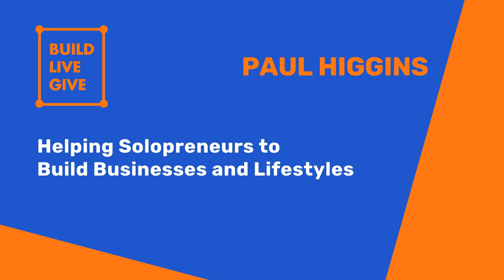Helping People To Find Freedom, Not Retirement with Patrick Donohoe - Ep166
Patrick worked in the financial services industry and was hit by the perfect storm in 2008 and through tenacity has built a 60 strong team helping people to find freedom, not retirement.

The key benefit of listening:
-Importance of having coaches in business and personal life
-The hierarchy of wealth 60/40 split
-How to use Top grading to pick the right people in life - including those that manage your money

What you will also learn:
-How tenacity can pay off
-The value of having a business and a life coach
-The value of getting an attorney or lawyer involved in financial decision
-How you do anything is how you do everything
-One of the best investments is in yourself
-Why wall street doesn’t have your best interests at heart
-How to select the right partners in business

Patrick's top 3 personal effectiveness tips:
-Morning routine
-Eat and sweat
-Show up

Best source of ideas
-Events

Thank You for Tuning In! If you enjoyed today’s show, please share it with others.

If you are wanting to 2x your revenue, pay yourself more and work less hours – then our group mentoring program called BLG Surge could be for you.   Work with like-minded solopreneurs to Build Live and Give. to apply today.